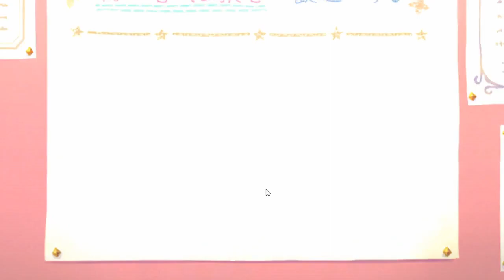このππがすごい！2019年夏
プリコネのガチャ動画です

・魔王魂　様
・騒音のない世界　様
・MusMus　様
・H/Mix Gallery　様
・Ulchero　様